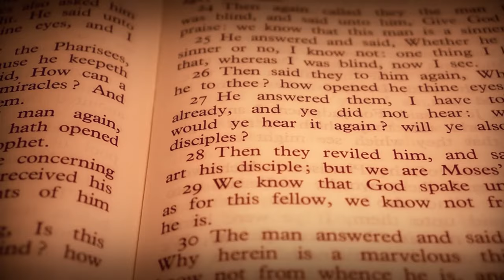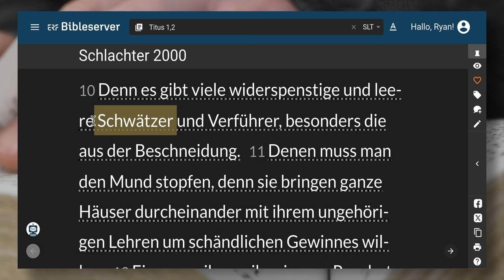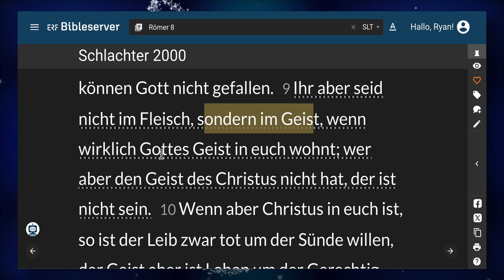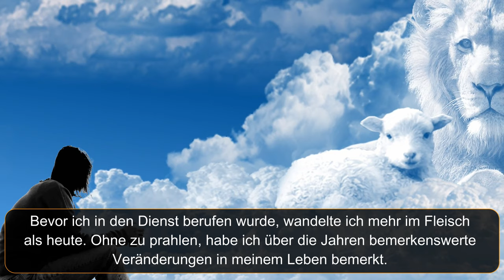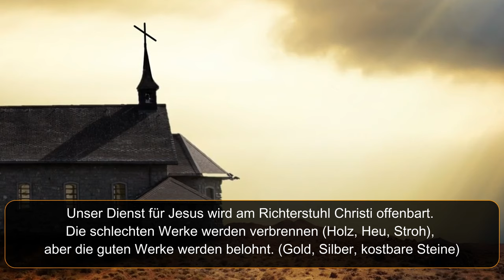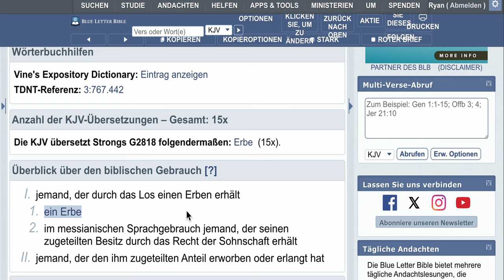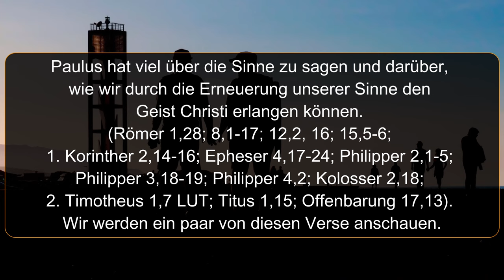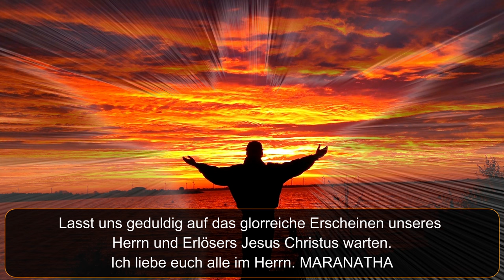Wandelt im Geist, so werdet ihr die Lust des Fleisches nicht vollbringen.(Galater 5,16)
(Galater 5,16-17)
Ich sage aber: Wandelt im Geist, so werdet ihr die Lust des Fleisches nicht vollbringen.
17 Denn das Fleisch gelüstet gegen den Geist und der Geist gegen das Fleisch; Und diese widerstreben einander, sodass ihr nicht das tut, was ihr wollt.

Nach unserer Erlösung haben wir alle den Heiligen Geist, der sein heiligendes Werk in uns beginnt. Aber nicht alle Christen wachsen spirituell so schnell wie andere.

Manche Christen bleiben oder wandeln länger „im Fleisch“ als andere. Dies bedeutet nicht, dass sie nicht gerettet sind. Die Erlösung ist im Moment des Glaubens eine beschlossene Sache und kann nicht verloren gehen.

In der Kirche von Korinth herrschten unter den Gläubigen Eifersucht, Streit, Zwietracht und sogar noch schlimmere Dinge. Sie wandelten nicht im Geiste; sie waren im Fleisch.

Paulus nennt sie „Babys in Christus“. Unmündigen weil sie in ihrem christlichen Wandel noch nicht gewachsen seien.

Und ich, meine Brüder, konnte nicht zu euch reden als zu geistlichen, sondern als zu fleischlichen [Menschen], als zu Unmündigen in Christus.

Zb, normalerweise, jedes Kind kann es kaum erwarten, erwachsen zu werden. Sie sehnen sich danach, Teenager zu werden, einen Führerschein zu machen und erwachsen zu werden.

Ebenso gibt es in der Kirche viele, die danach streben, zu wachsen. Sie möchten ein tieferes Bewusstsein für christliche Wahrheiten, einen stärkeren Lebensglauben und eine Reife in ihrem Leben erlangen.

Dieser Hunger ist lobenswert. Spirituelles Wachstum ist wichtig! Spirituelles Wachstum erlangen wir nur durch das Studieren und das tägliche Lesen in Gottes Wort

Im ersten Brief des Paulus an die Korinther kritisiert er die Kirche. Er sagt, dass Christen Gottes Wunsch nach persönlichem Wachstum nicht erfüllen. Sie wandelten im Fleisch.

Manche Christen sind immer noch fleischlich und haben noch nicht die spirituelle Reife erreicht, die sie zur Jüngerschaft ruft. Paulus nennt sie unmündige. Diesen zustand kann manchmal Jahre anhalten nach der Erlösung.

Verse über das Fleisch und geistlichen Wandel

(Philipper 2,12; Galater 5, 13–26)

Fleischliche Christen beschäftigen sich mit fleischlichen Wünschen. Ständig Streben Sie nach wesentlichen Dingen, sie befriedigen ihre fünf Sinne und Gelüste und geben Sie den drei Hauptquellen der Lust nach.

Der Lust des Auges, der Lust des Fleisches und dem Stolz des Lebens. Fleischliche Christen erliegen der Verführung des Bösen.  Fleischliche Christen verbringen mehr Zeit „in der Welt“, wie im Wort der Wahrheit.

Spirituelle Christen folgen dem Geist und dem Wort Gottes; Am Richterstuhl Christi erwarten sie geistliche Segnungen und Belohnungen. Spirituelle Christen verbringen mehr Zeit mit dem Wort der Wahrheit. Sie leiden für Christus.

Alle wiedergeborenen Christen sind gerettet, egal wie sie ihr Leben führen, und alle werden entrückt. Lasst euch von niemandem etwas Anderes beibringen. Die Erlösung ist ewig. Einmal gerettet, immer gerettet.

Aber ist es nicht besser, im Geist zu wandeln und himmlische Belohnungen zu empfangen als hier auf der Erde Besitztümer und Schätze anzuhäufen? Die wir sowieso nicht mitnehmen können.